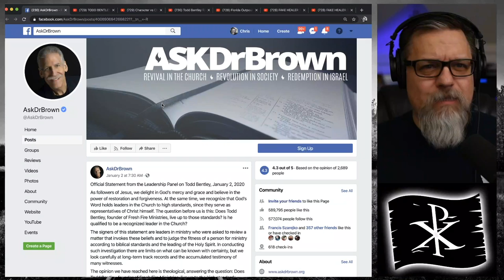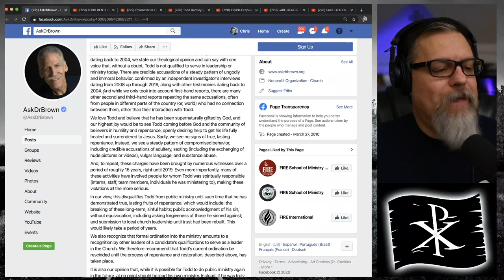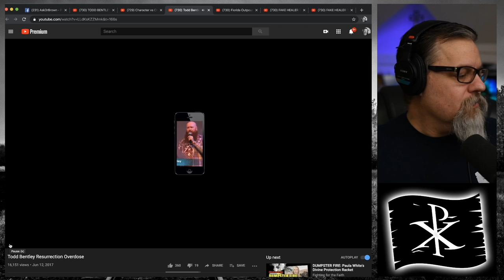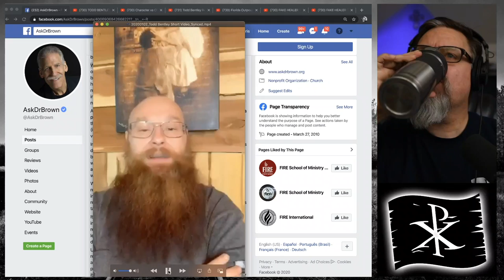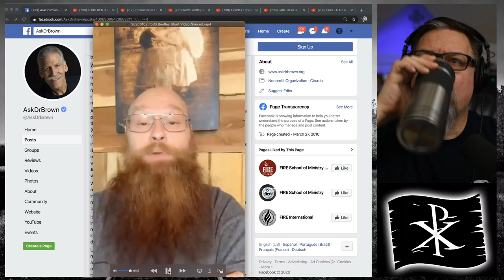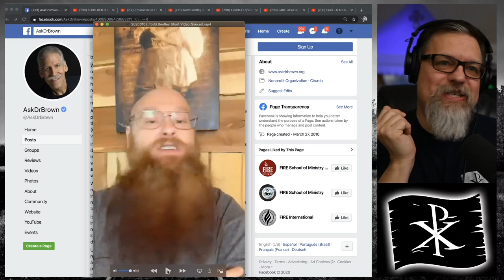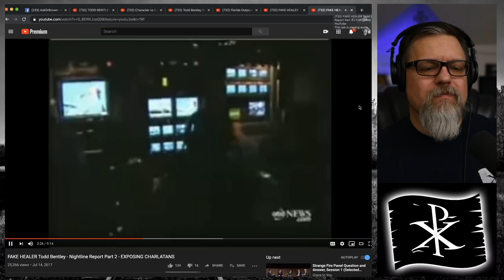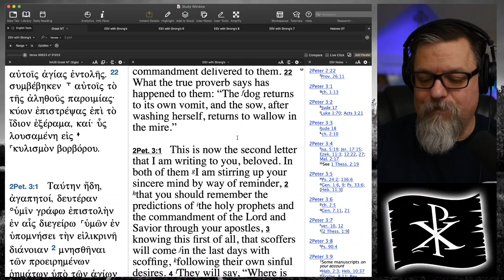F4F | Todd Bentley Was Never Qualified